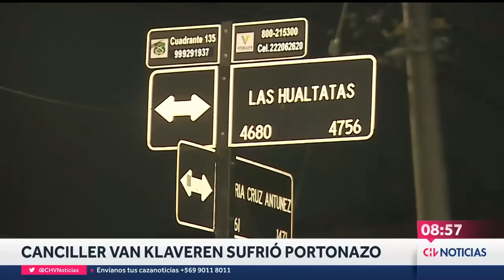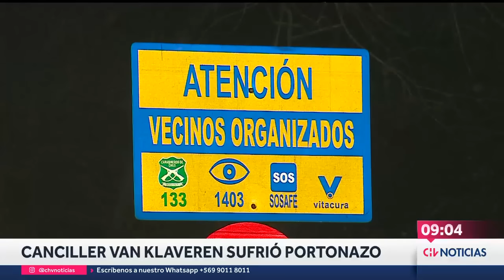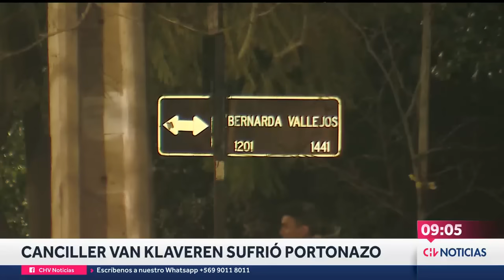Canciller van Klaveren Stork sufrió “encerrona” en Vitacura: Carabineros detuvo a dos sujetos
Durante la madrugada de este domingo 10 de septiembre el ministro de Relaciones Exteriores, Alberto van Klaveren Stork, sufrió un robo con intimidación fuera de su domicilio en Vitacura.

Se trató de una “encerrona” que tuvo lugar justamente luego de que el canciller regresara desde el aeropuerto de Santiago, donde tuvo que recibir al presidente de México, para luego retornar hasta su residencia.